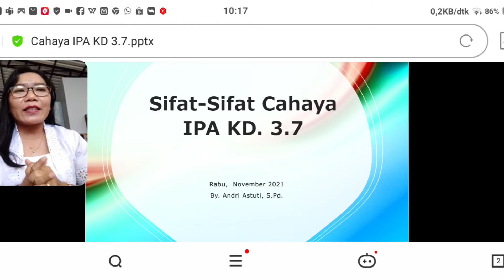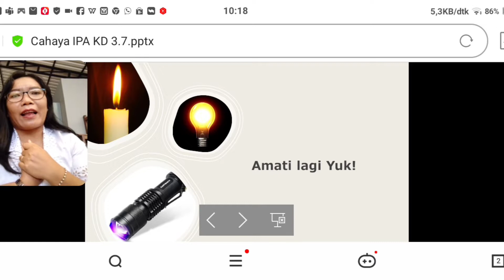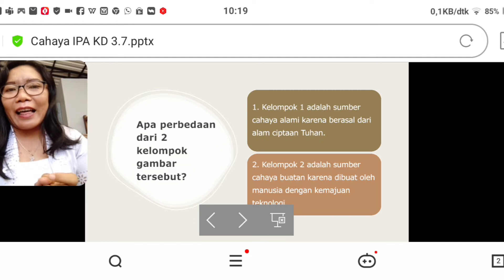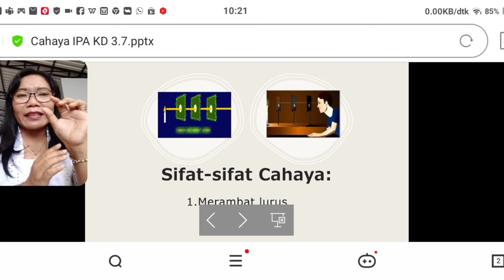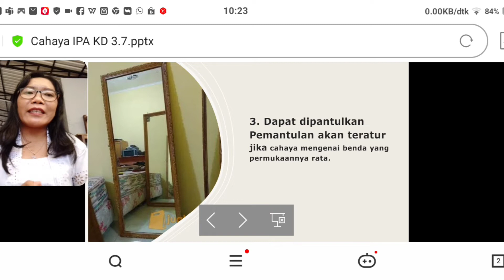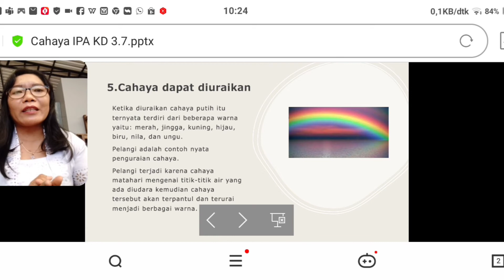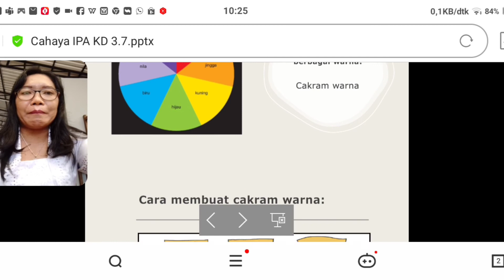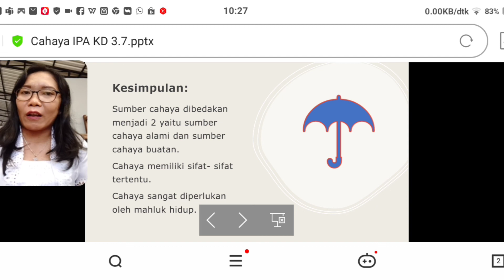Sifat -Sifat Cahaya⁉️IPA kelas 4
Video penjelasan ini bertujuan untuk membantu siswa dalam memahami sifat-sufat cahaya.
Cahaya, sifatcahaya, sumbercahaya